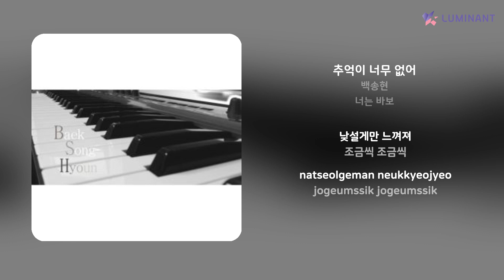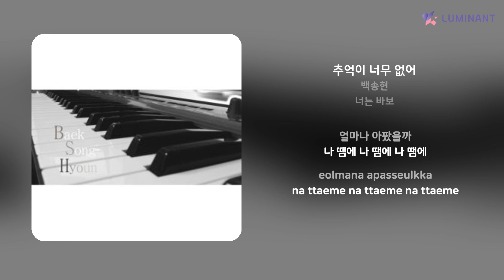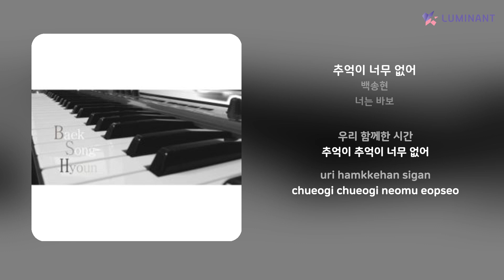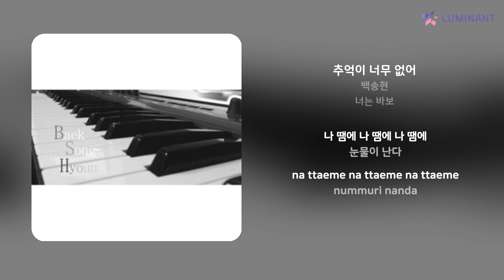백송현 - 추억이 너무 없어 | 가사 (Lyrics)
Artist: 백송현
Track: 추억이 너무 없어
Album: 너는 바보
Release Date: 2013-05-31